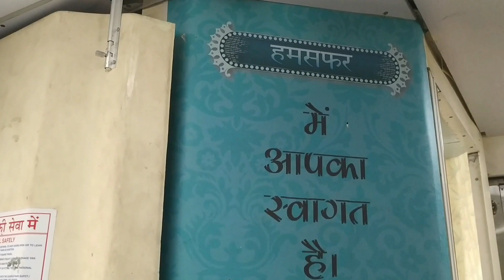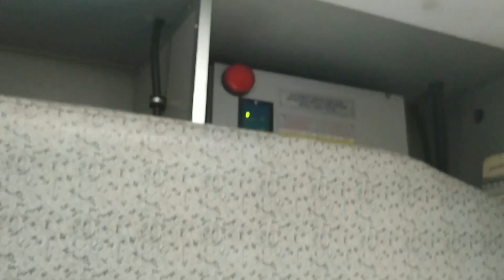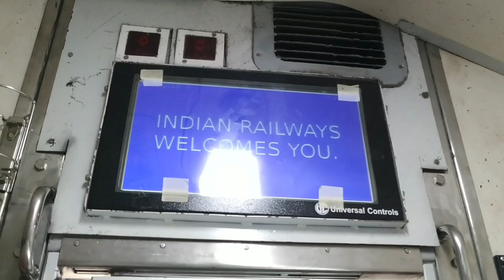Hamsafar Express Vlog | Interior View of Three Tier AC Sleeper Train with New Upgraded Facilities